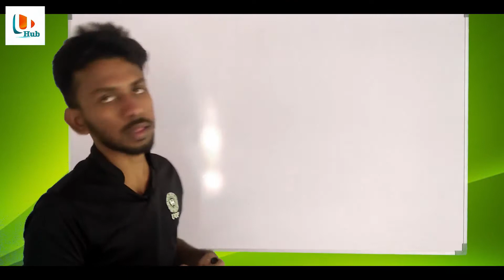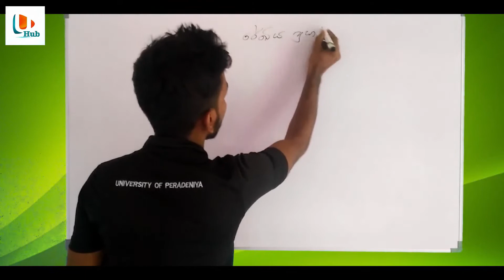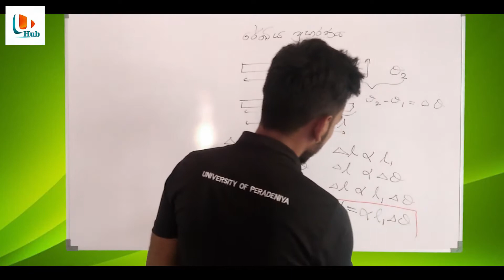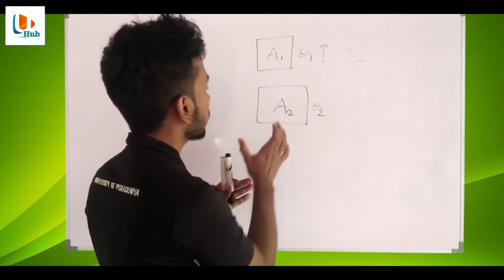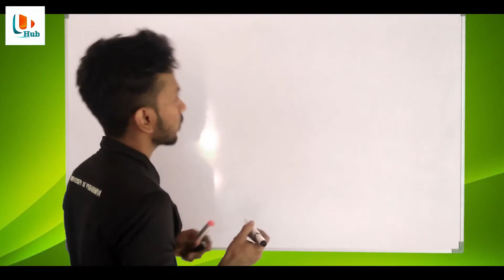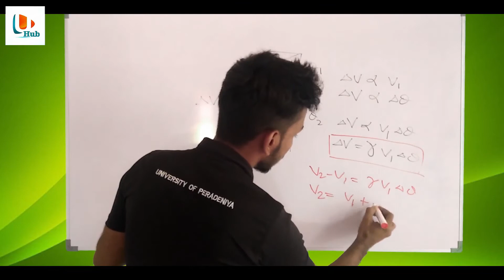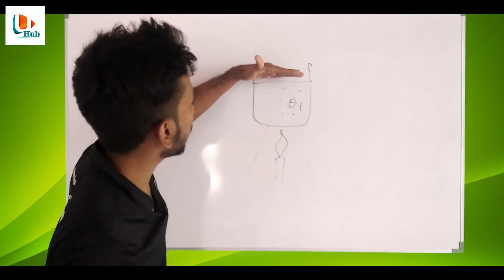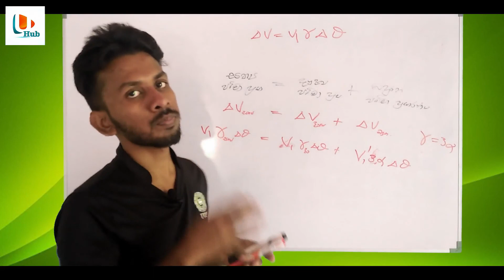Thermal expansion| Science for technology(Physics)